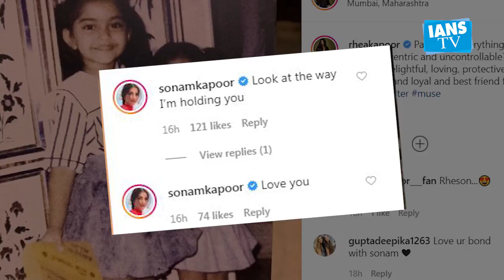Rhea shares cutest childhood picture with sister Sonam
Film producer Rhea Kapoor on Tuesday shared a cute throwback photo on social media with sister Sonam.